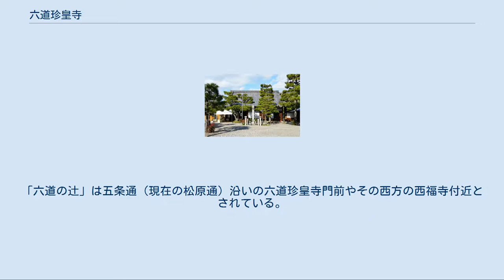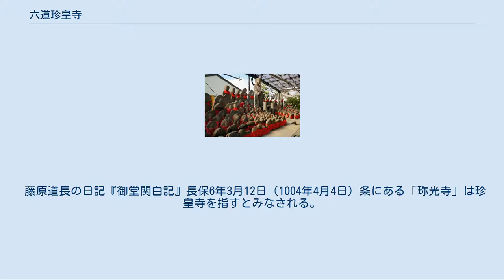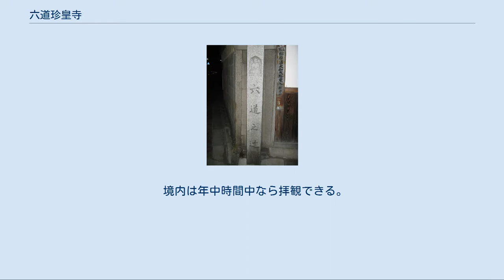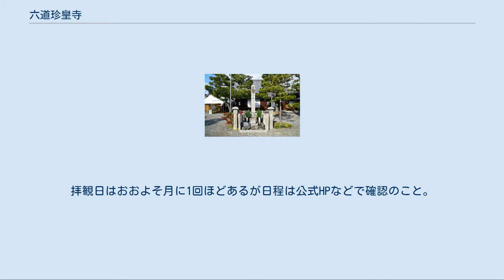六道珍皇寺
小野篁冥土通いの井戸（入口、左奥） 六道珍皇寺（ろくどうちんのうじ、ろくどうちんこうじ）は、京都市東山区にある臨済宗建仁寺派の寺院。
山号は大椿山。
8月7日 - 10日の「六道詣り」、小野篁が冥界に通ったと伝わる井戸で知られる。
通称「六道さん」。
この付近が「六道の辻」であるとされる。
 この寺の所在地付近は、平安京の火葬地であった鳥部野（鳥辺野）の入口にあたり、現世と他界の境にあたると考えられ、「六道の辻」と呼ばれた。
「六道の辻」は五条通（現在の松原通）沿いの六道珍皇寺門前やその西方の西福寺付近とされている。
 創建は延暦年間（782年〜805年）とされ、開基は、奈良の大安寺の住持で弘法大師の師にあたる慶俊とされる。
異説として空海（「叡山記録」ほか）や小野篁（『伊呂波字類抄』『今昔物語集』）などとする説のほか、かつてこの地に住した豪族鳥部氏の氏寺（鳥部寺、宝皇寺）がその前身であるともいう。
さらに東寺百合文書の「山城国珍皇寺領坪付案」という文書（長保4年・1002年）には、珍皇寺は承和3年（836年）に山代淡海が創建したとある。
 藤原道長の日記『御堂関白記』長保6年3月12日（1004年4月4日）条にある「珎光寺」は珍皇寺を指すとみなされる。
近世の地誌類には「珍篁寺」と書かれることもあり、寺号は本来「ちんのうじ」ではなく「ちんこうじ」と読まれていたと考えられている。
珍皇寺には念仏寺、愛宕寺（おたぎでら）などの別称もあり、『伊呂波字類抄』『山城名跡巡行志』は、珍皇寺の別名を愛宕寺とするが、愛宕寺が珍皇寺と念仏寺に分かれたともいう。
東山区松原通大和大路東入る弓矢町（珍皇寺の西方）には念仏寺という寺があったが、大正年間に右京区嵯峨鳥居本に移転した（愛宕念仏寺の項を参照）。
 鎌倉時代までは東寺の末寺として多くの寺領と伽藍を有したが、南北朝時代以降、寺領の多くが建仁寺の所有に転じたことと戦乱により衰退し、中世後期の寺史はあきらかではない。
貞治3年（1364年）、建仁寺から聞溪良聰が入寺して再興、この際に臨済宗に改められた。
明治に入り一時建仁寺に併合された時期もあったが、明治43年（1910年）に独立した。
 珍皇寺参詣曼荼羅（部分） お盆に祖先の霊を迎えに詣る。
参道でコウヤマキを購入、水塔婆に戒名を書いて頂き、清め、「迎え鐘」を衝く。
 境内は年中時間中なら拝観できる。
5名以上のグループは事前予約制で堂内のみ有料で拝観できる。
特別拝観時は予約なしで堂内に加えて、庭に降りて「冥土通いの井戸」「黄泉がえりの井戸」を拝観できる。